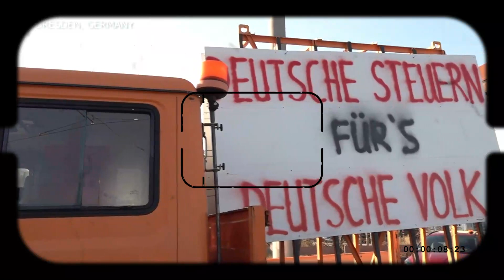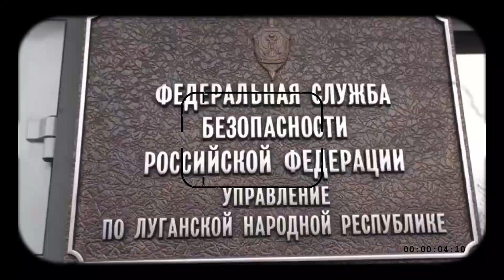Sguardo sul Mondo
Ogni tanto bisogna mettere il naso fuori dall'uscio di casa propria in questo caso l'Italia.
I fatti di cronaca  di mezzo mondo in queste ore. Dalla Germania, alla Francia, passando per la Nuova Zelanda, dalla Russia, al Texas.
Nel mentre in Italia i media si  corrodono la matteria grigia, con ore di trasmissioni- sulla Ferragni-sui pistoleri, sul saluto romano, nel mentre l'energia il prezzo risale, in Europa sono iniziate le manovre scorrettissime  per il dopo Ursula, scosse di assestamento nella politica italiana/ maggioranza di governo, non da meno nelle opposizioni, ma la notizia più clamorosa è, il fatto della strage di Erba, via alla revisione del processo.